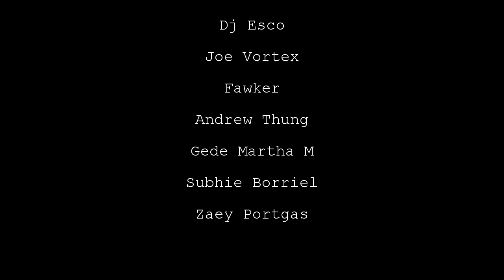MC5 | Historical Battle NkR1™ Clan 2013 - 2016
Editing By: Esco/Djgocki

Music By: Spoken's new album "Illusion" released through eOne Records.